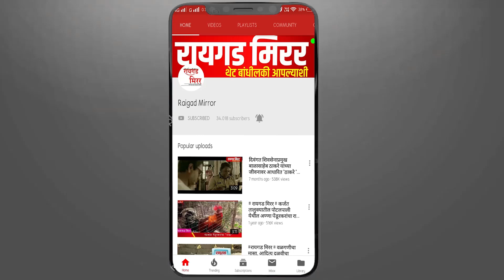शहापुर-खोपोली राष्ट्रीय महामार्गाचे काम निकृष्ट आणि संथगतीने सुरु,आमदार महेंद्र थोरवे यांची माहिती